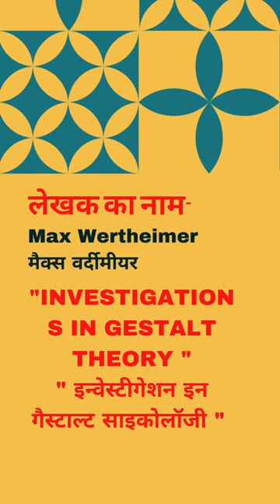Investigations in Gestalt theory (Book-Author-Publishing Year)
"Investigations in Gestalt theory" by Max Wertheimer (1922-23)